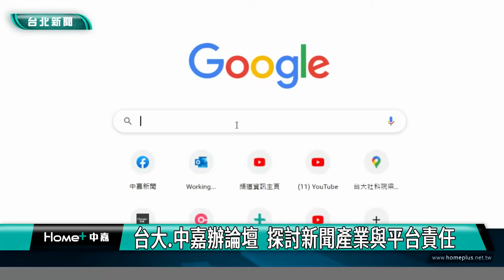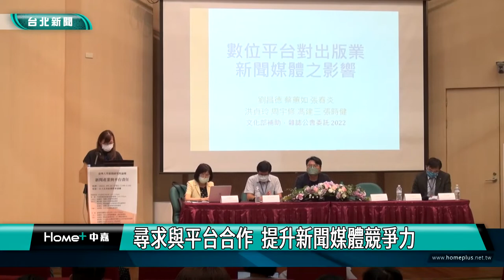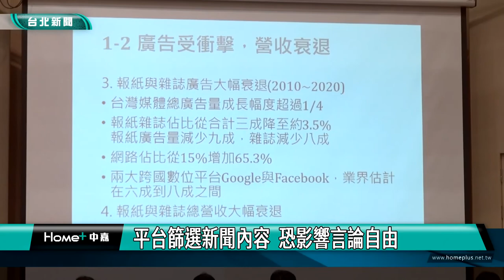新聞 產業|數位 平台|台大.中嘉辦論壇 探討新聞產業與平台責任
跨國數位平台對台灣新聞媒體影響日益加劇，台大新聞研究所攜手中嘉寬頻，舉辦「新聞產業與平台責任」論壇，邀請產官學界代表，探討兩者之間如何取得平衡，文化部長李永得也出席座談，表示政府必須一起面對，相信透過公眾討論，政策上會更加清楚聚焦。